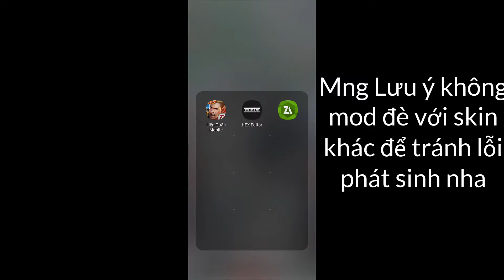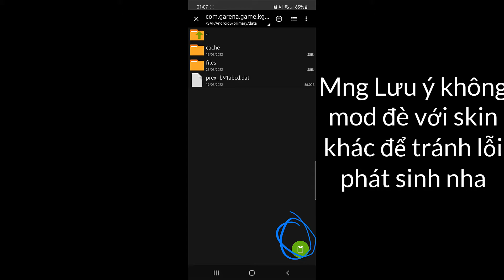Mod Skin Nakroth Lôi Quang Sứ Mùa 23 Full Hiệu Ứng Liên Quân Mobile - Sau Update 18/8 | P MOD SKIN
Hiệu Ứng : ✔
Test : ✔
Âm Thanh :✔
Mod trên Skin bậc A :✔
Lỗi Mạng : ❌

Lưu ý không mod đè với skin khác.

Link tải mod

Game đã update đợi mình up bản sau

Pass trong Video

Ai ủng hộ mik thì dùng link rút gọn nha  có 2 bước thuiiii:333